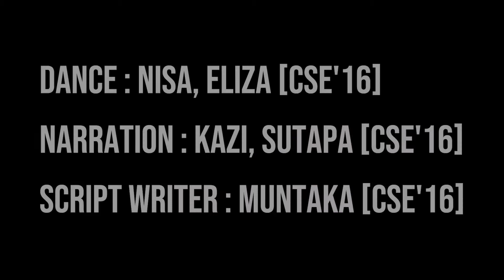Narrated Dance [Reception of BUET CSE'17]